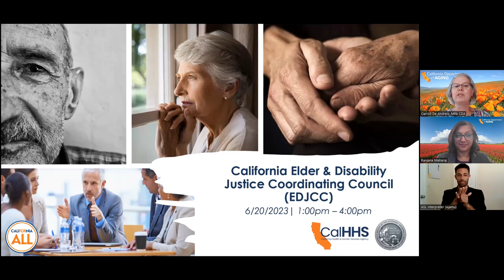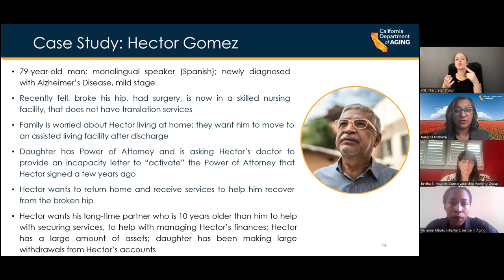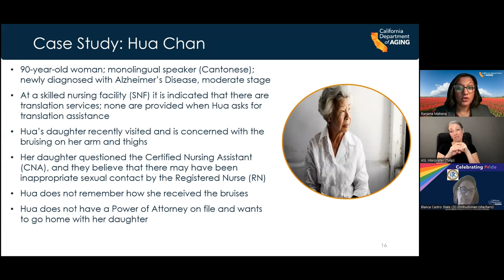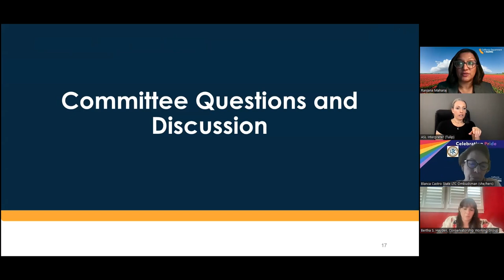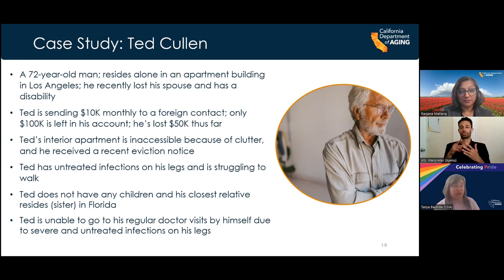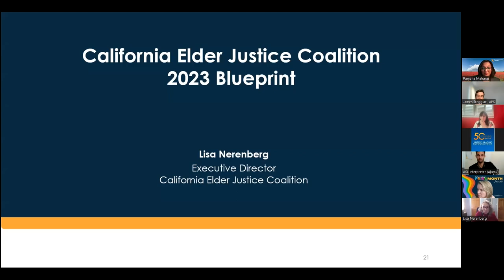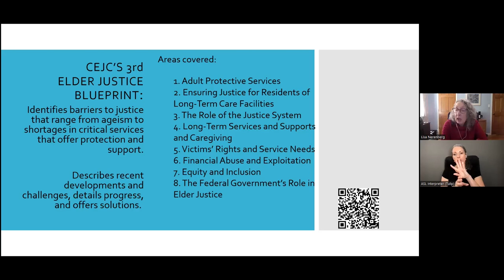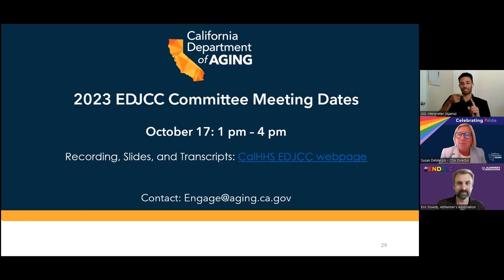Elder & Disability Justice Coordinating Council (EDJCC) June 20, 2023 Meeting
The purpose of the Elder & Disability Coordinating Council (EDJCC) is to increase coordination and develop recommendations to prevent and address the abuse, neglect, exploitation, and fraud perpetrated against older adults and adults with disabilities.